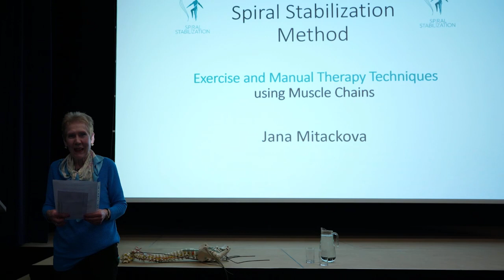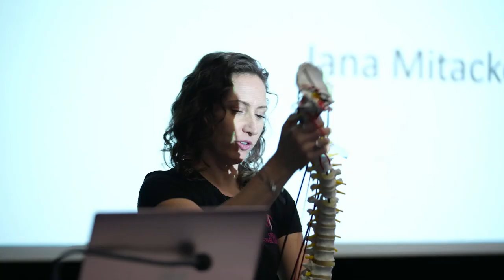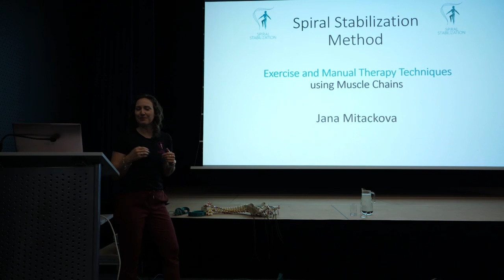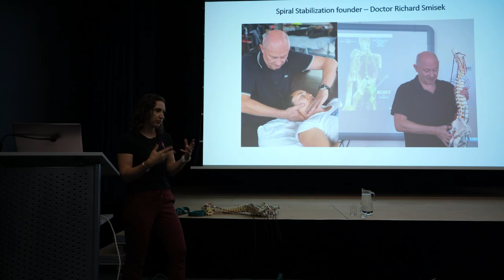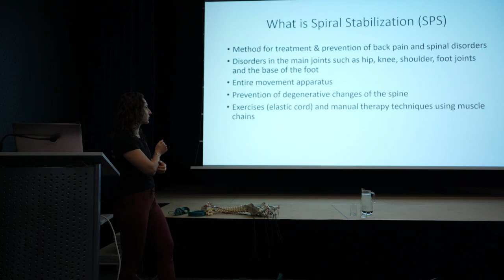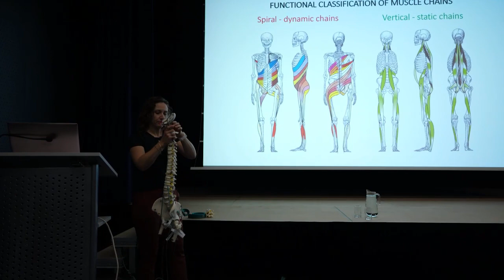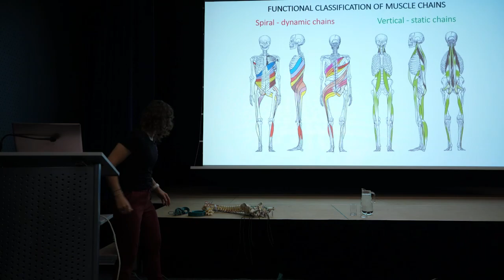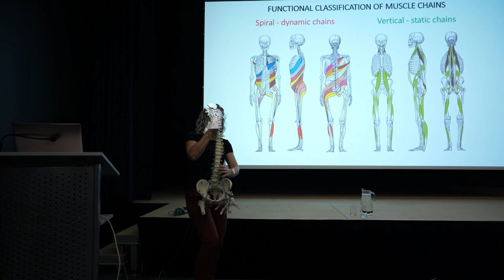Spiral Stabilization: Treating sports injuries & pains with Jana Mitáčková - Short excerpt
(Please note that the full recording is available to BCSA members only. To become a member see below.)

This event may be of special interest to anyone suffering from sports injuries or aches and pains increased by the current cold, wet winter months.

Spiral stabilisation is a simple exercise method invented by a Czech medical doctor, which targets the source of a raft of conditions including back, shoulder and hip pain, and is suitable for adults of all ages as well as athletes and children. The exercises can be done comfortably at home or under the supervision of a therapist.

Therapist Jana Mitačková of Spiral Stabilization UK will demonstrate some of the exercises and is ready to answer your questions afterwards.

This video was made by Erik Weisenpacher.

Join us in order to have full access to our events, Review and networking opportunities.
Membership is very reasonable: £30 individuals, £17 full-time students, £35 families, £38 non-UK residents, £50 non-profit organisations, £75 corporate bodies